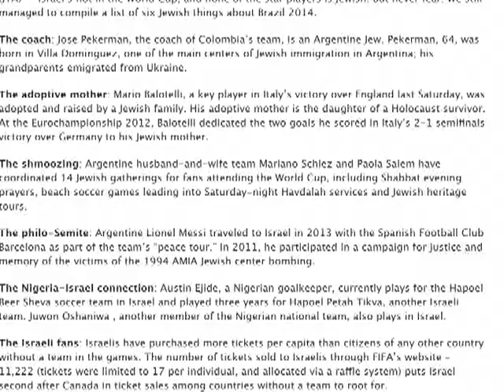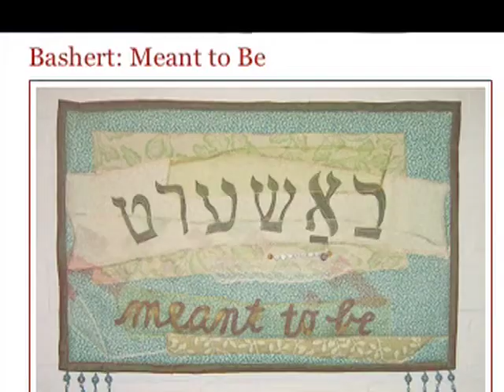Morning Jew Ep. 39: Luis Suarez, Dating a Spanish futbolista & Nazi Jazz Hands!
Comics Heather Gold (@heathr) and Katie Halper (@kthalps) look at the headlines and ask: Is it good for the Jews? Today we return to the World Cup and discuss Javier Suarez: the bite that was felt around the world. Plus we talk about the soccer team called "The Jews" by its fans, and the soccer player whose grandparent was a holocaust survivor. And guess which Jewish dated a closeted Spanish soccer player!